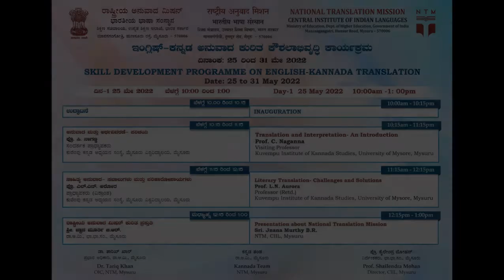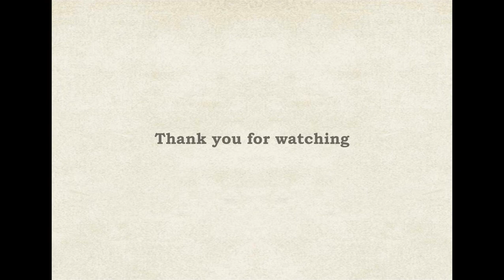Translation and Interpretation- An Introduction by Prof. C. Naganna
SKILL DEVELOPMENT PROGRAMME ON ENGLISH-KANNADA TRANSLATION
ಇಂಗ್ಲಿಷ್-ಕನ್ನಡ ಅನುವಾದ ಕುರಿತ ಕೌಶಲಾಭಿವೃದ್ಧಿ ಕಾರ್ಯಕ್ರಮ

Date: 25 to 31May, 2022

Lecture - 1

Topic: Translation and Interpretation- An Introduction
Prof. C. Naganna
Visiting Professor
Kuvempu Institute of Kannada Studies, University of Mysore, Mysuru

Date: 25 May 2022 on Google Meet